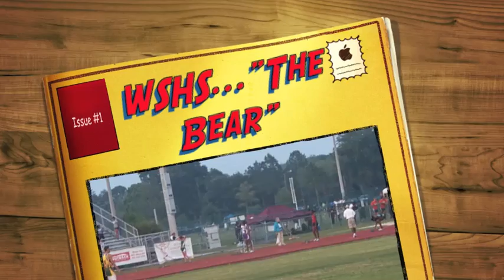Angelie is GOING TO STATES